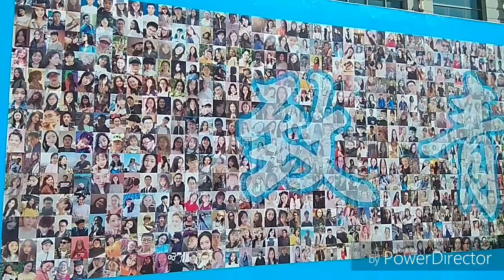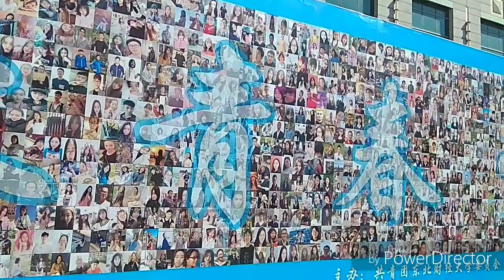DUFE: Dong Bei University of Finance and Economics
Dalian, China